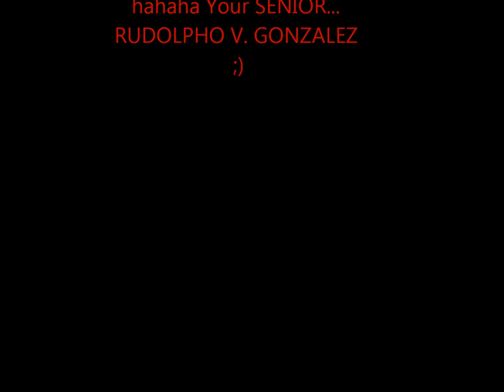Scarlet Letter: The Leech (Story Board)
My first story board